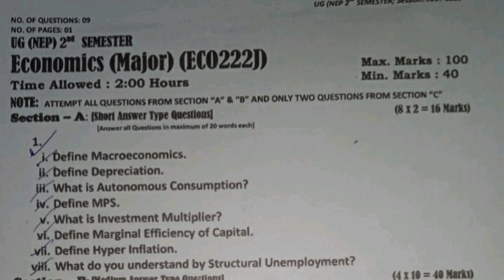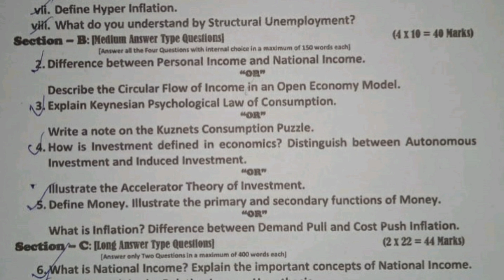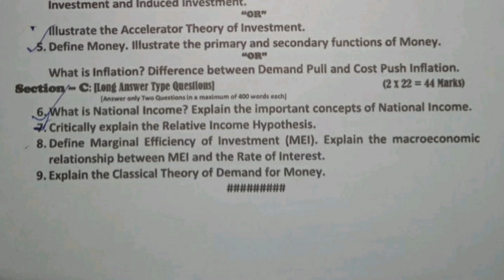UG 2nd Semester ECONOMICS | Question Paper | Major Course | University of Kashmir